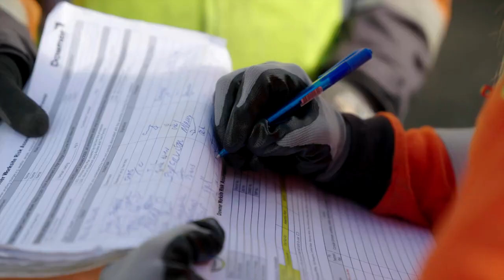Working in our Energy team Kelly McKillop